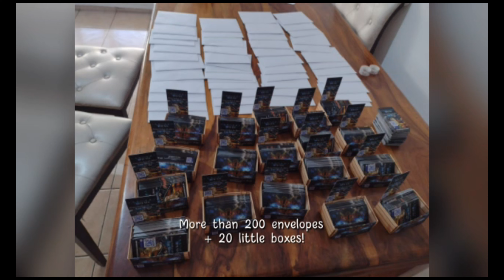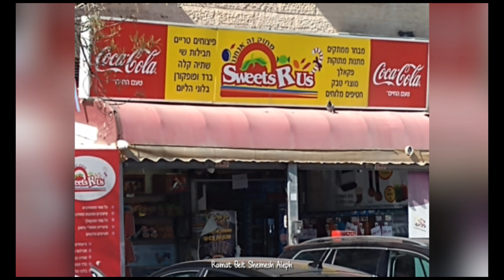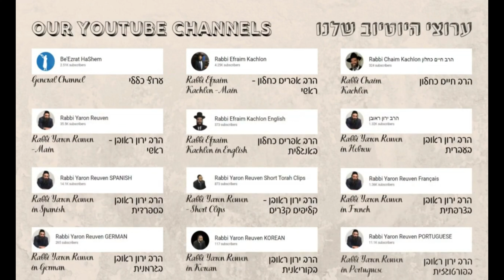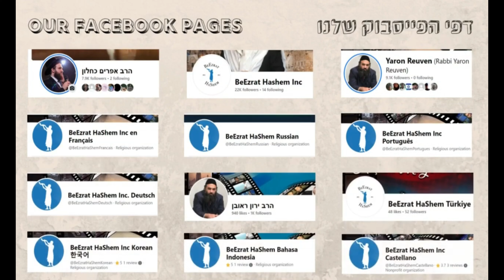Can Torah Genealogy Save Us From Gehinnom - Jewish HaShkafa (92)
Many people love to say that Avraham Avinu or the righteous Rebbe Nachman of Breslov Will Save Us From Gehinnom. Its time we confirm or clarify the myths.
Critical Shiur by Rabbi Yaron Reuven

0:00:00 Introduction
0:08:05 Tractate Rosh Hashanah: Gehinnom (Tu B'Shvat)
0:10:23 Can Torah Genealogy Save Us from Gehinnom (Unlearned Breslovers)
0:11:47 No get out of jail free card
0:14:27 Advantage of being born into family of Tzadikim (Chazon Ish)
0:16:09 Is being connected to a Tzadik or Avraham Avinu enough?
0:17:44 Benefit from Spiritual Genes: Rav Pinto's son
0:19:26 Attacks from "religious" people
0:21:09 Only through Torah can one serve HKBH (Chazon Ish)
0:22:02 Torah: the foundation of monotheism
0:22:34 Law for Jews and Law for Gentiles: Learn the law & fulfill it
0:23:54 Utilizing the Law to better oneself is part of fulfilling it
0:25:06 Utilize the Law to perfect yourself as a person (e.g. prayer, charity) (Chazon Ish)
0:26:06 The G-d who took Am Yisrael out of Egypt throughout Tanach, explained (10 plagues)
0:27:01 The 10 plagues and how G-d's Mastery is in everything
0:35:14 Two critical things: (1) Learn Torah/Oral Torah—(2) To better you as a human being
0:37:18 Precision in mitzvah observance without proper Torah study (Chazon Ish)
0:43:59 Connection with the righteous compels fear of violation of the law (Chazon Ish)
0:47:17 Case in point: Pesach Cleaning
0:50:38 Instilled Fear growing up
0:51:03 The fear of the L-rd is His treasure (Shabbos 31a to Isaiah 33:6)
0:51:22 I have a wonderful gift in my treasure house and "Shabbat" is its name (Shabbos 10b: HKBH to Moshe)
0:53:10 Levels of Fear of Hashem: Fear of Punishment—Awe of Majesty—Love of G-d
0:55:00 Spiritual Battle Today: Minimizing Punishment
0:57:19 Hilel: A boor cannot be a sin-fearing person (Avos 2:5)
1:01:48 As a Womanizer: one who learns Torah only occasionally (Reish Lakish, Sanhedrin 99b on Proverbs 6:32)
1:02:51 Hilel: nor can a shy person be a learned person (Avos 2:5) (Chacham Connection)
1:04:45 Hilel: A boor cannot be a sin-fearing person (Avos 2:5) (continued)
1:05:03 Avraham won't pray for wicked—belong to Angel of Gehinnom
1:11:37 Rabbi Yehoshua ben Levi: commanded to stop praying for wicked in Gehinnom
1:12:37 The wicked ignored Avraham's advice: swore he wouldn't pray for them
1:13:56 No one can save someone from Gehinnom other than themselves
1:14:37 God's comfort in the destruction of the wicked (Maharal, Sanhedrin 108a to Gen. 6:6)
1:19:45 Master of the Universe! This is Torah and this is its reward?! (Menachos 29b)
1:20:44 Fear as a guide to do the right thing
1:21:18 Conspiracy theories
1:23:20 Why the sun will rise tomorrow (R. Kachlon to Chofetz Chaim: Gen 8 v.22)
1:24:26 Conspiracy theories (continued)
1:26:22 Anxieties
1:30:11 Fears stemming from evil inclination vs Fear of G-d
1:31:33 The inherited gift of being afraid of all the violations (Chazon Ish)
1:35:04 Source for the "inherited gift" (Chazon Ish)
1:38:08 The Merit to become an Admor
1:40:41 Very few born on a high level
1:41:10 A price paid for anger: Eliav, brother of King David (Pesachim 66b)
1:47:37 Source of Prominent Families: Abuchatzeira vs Rothschild
1:50:04 Rothschild
1:50:34 Abuchatzeira: Abu-Chatzeira (“father of the mat”)
1:56:15 Source of Prominent Families: Abuchatzeira vs Rothschild (continued)
1:59:06 Ran: Mitzvahs & sins effect on body and soul—leading to negative traits being passed down
2:02:16 Conclusion
2:07:40 Tu B'Shvat; BeEzrat HaShem Inc. End of the Year 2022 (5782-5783)